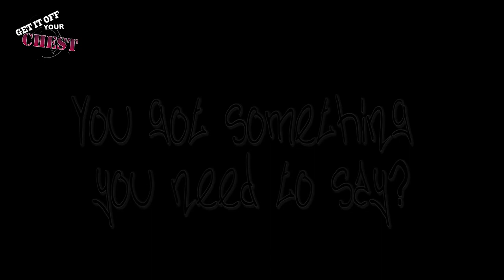Get it off your Chest - Walker Man